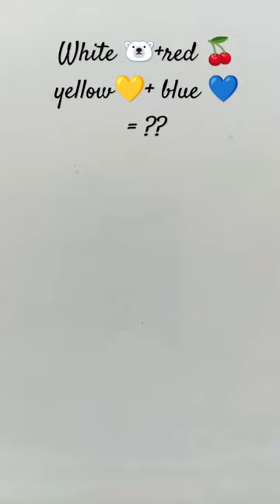white 🐻‍❄️ +red 🍒 +blue 💙 +yellow 💛 = ??satisfying